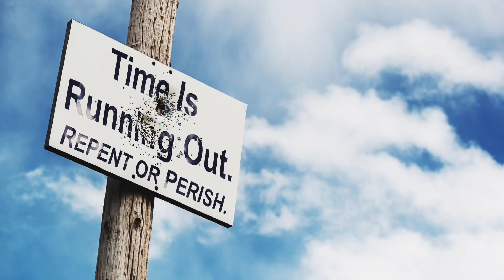July 4, 2024-Watchman News-Psalm 33:12-Disc-shaped craft over CO, Houthis Strait of Gibraltar + More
Watch Watchman News Video (July 4th) Here -

Blessed is the nation whose God is the Lord, The people He has chosen as His own inheritance.

Now Available

Trevis Dampier
4111-e Rose Lake Rd #696

4111-e Rose Lake Rd #696